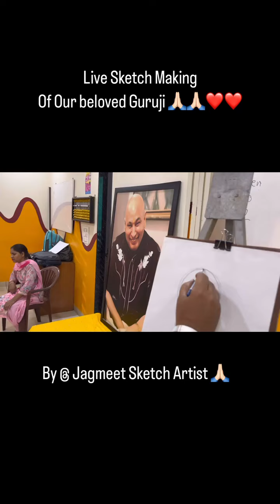live sketch demo (Summer camp)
Video from Jagmeet